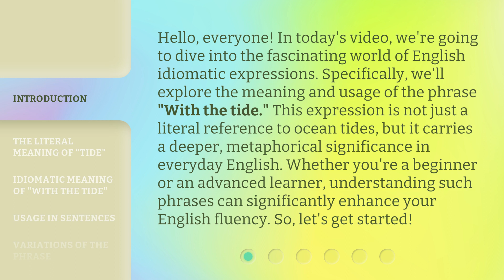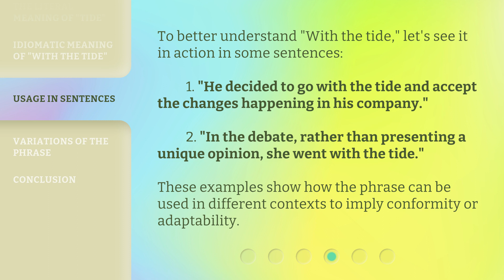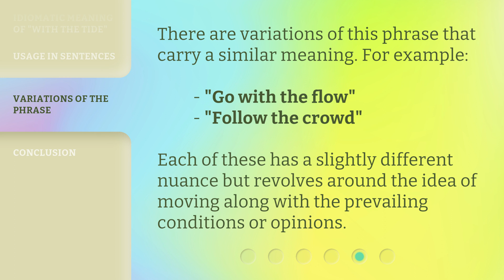Understanding the Phrase "With the Tide": A Guide for English Learners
Unlocking the Meaning of "With the Tide": Essential Guide for English Learners • Discover the true essence of the phrase "With the Tide" with this essential guide designed specifically for English learners. Uncover its various interpretations, idiomatic usage, and practical examples to enhance your language skills and fluency. Don't miss out on mastering this common English expression!

00:00 • Introduction - Understanding the Phrase "With the Tide": A Guide for English Learners
00:43 • The Literal Meaning of "Tide"
01:08 • Idiomatic Meaning of "With the Tide"
01:33 • Usage in Sentences
02:00 • Variations of the Phrase